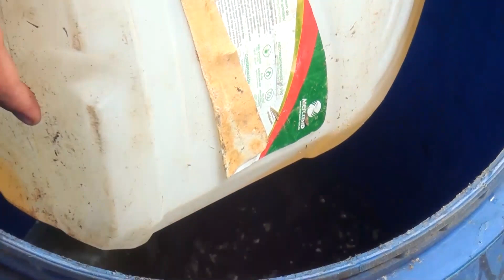Elaboración de Jabón Potásico | Ing. Gabriel Sella, Productor de Limón y Ing. Agro Marco Villegas.